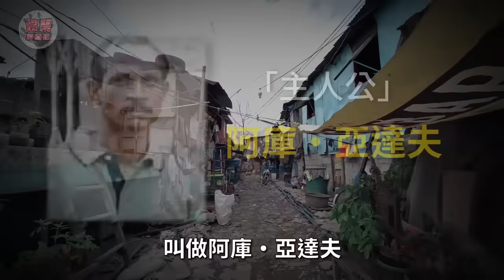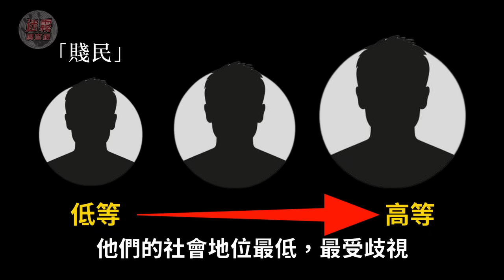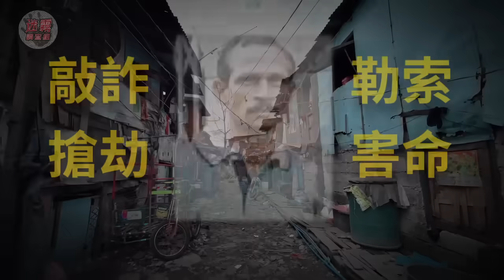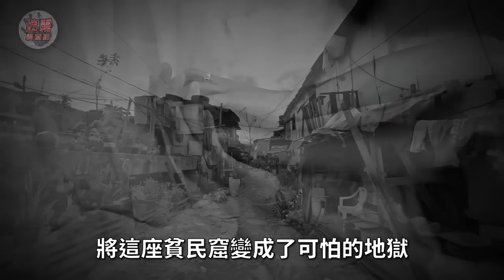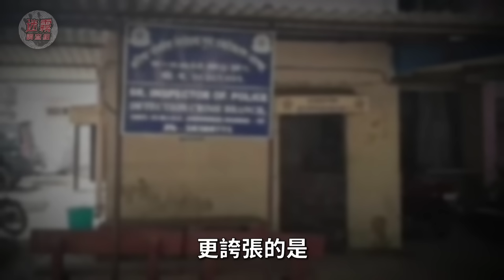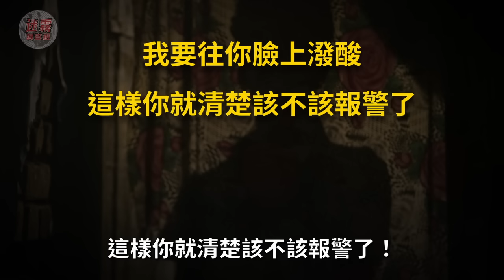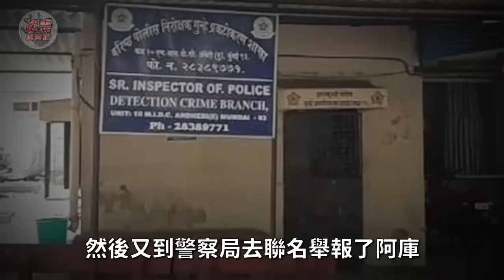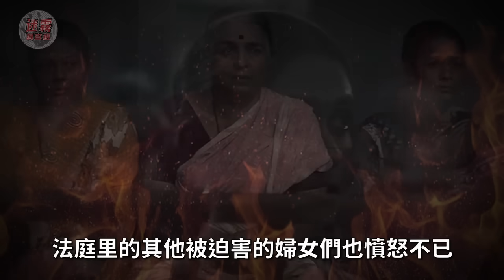轟動全球的復仇血案，印度黑幫頭目侵犯貧民窟女性13年遭報應！被200多名婦女當庭剁鳥暴斃，涉案婦女最終全被釋放大快人心！【迷霧調查組】案件解說 案件分析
轟動全球的復仇血案，印度黑幫頭目侵犯貧民窟女性13年遭報應！
被200多名婦女當庭剁鳥暴斃，涉案婦女最終全被釋放大快人心！

高幹子弟喜新厭舊將3名情婦餵狗